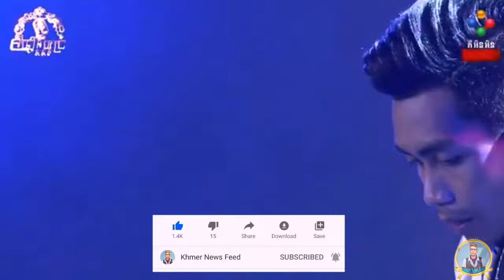WOWពិតជាមិនធម្មតាមែន | ស្មោះប៉ុណ្ណឹងមិនល្មម ភេត សុីណាត | សំនៀងពេជ្រNNP | Samneang Pich NNP Cambodia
🙏សូមអធ្យាស្រ័យរាល់ការនិយាយទៅមានការរអាក់រអួលខុសឆ្គងនៅប្រការណារមួយ សូមជួយគាំទ្រការចែករំលែកនៅចំណេះដឹងតិចតួចនេះផង💕
👉ឆានែលនេះផុសជូនបងប្អូននូវពត៏មានថ្មី ៗ មានពត៍មានតារា ពត៍មានសង្គម ពត៍មានទាន់ហេតុការណ៍ ៕
​🚫សូមបញ្ជាក់
 ● សូមចូលរួមរក្សាភាពថ្លៃថ្នូរជាមនុស្សក្នុងការបញ្ចេញមតិ

👨 Welcome to channel Khmer News Feed
Thank you guys for watching my video if you love or like my video please leave a thumb up and for more coming Video and if you really like it please kindly share this video so your friend can also see it.